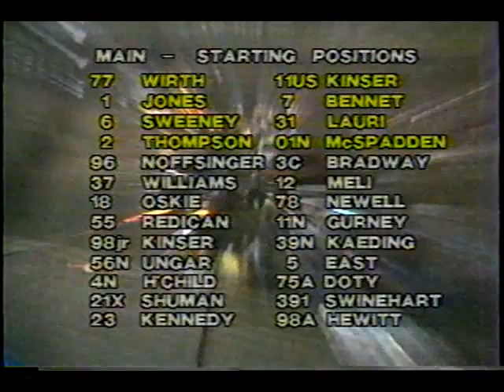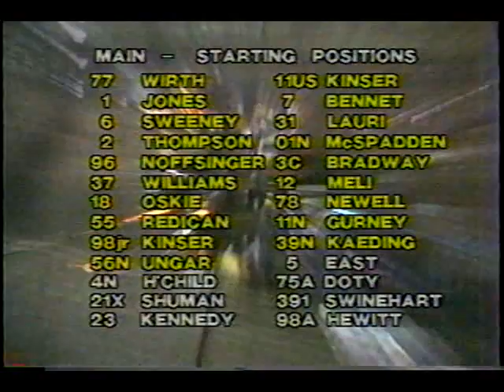Ascot Park - 1984 Pacific Coast Open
This is the main event from the 1984 Pacific Coast Open Sprint car races at the famous Ascot Park. This event aired on a local television station. Some classic action from the golden era of sprint cars at Ascot.